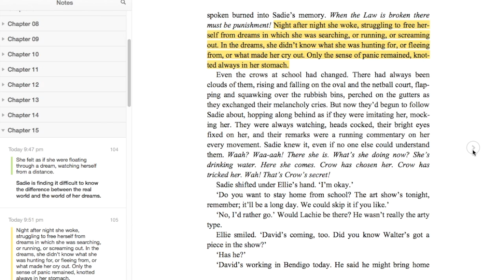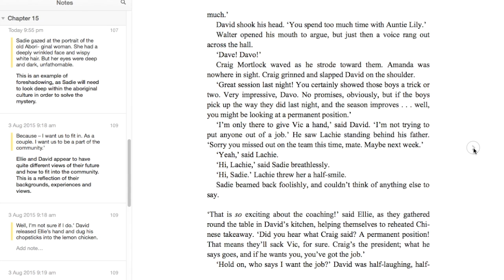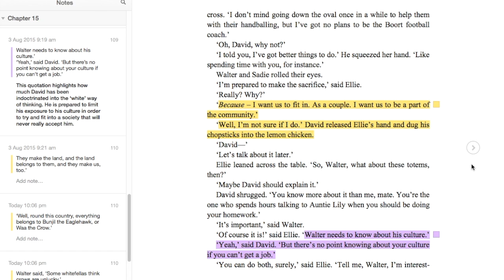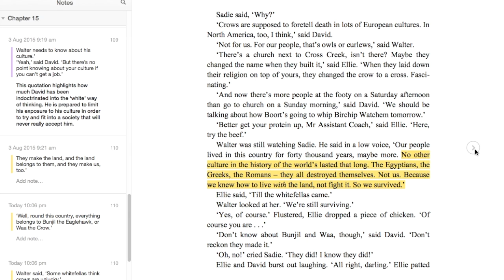Crow Country Analysis Chapter 15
This short video discusses some of the important parts and quotations of Chapter 15 of Kate Constable's, Crow Country.